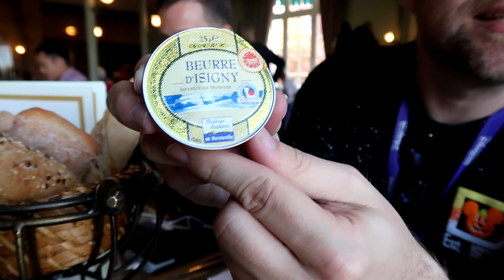Lunch im Inventions - Disneyland Hotel - mit Charakteren - Disneyland Paris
in diesem Video waren Debbie, Nadine, Florian, Tom und ich im Inventions essen. Und wir zeigen euch wie es war!